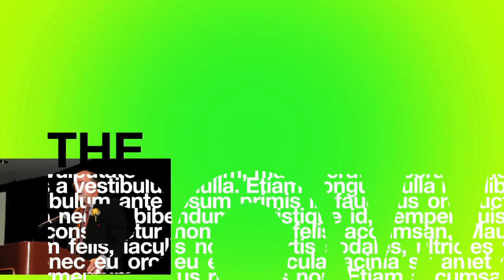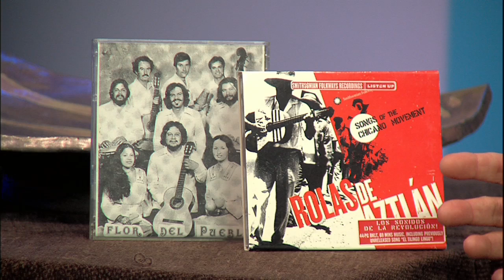Latino Communicators - Enrique Castillo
An interview with Enrique Castillo, a film actor, writer, and director who is best known for his work in Déjà vu, Fuego, A Beautiful Life, and Showtime's Weeds.  He is a founding member of The Latino Theatre Company and the creator of Four Brown Hats Entertainment, a film and theatre production company. Enrique Castillo shares with us his journey from his roots in Calexico, California to Hollywood.

Una entrevista con Enrique Castillo, actor de cine, escritor y director que es mejor conocido por su trabajo en Déjà vu, Fuego, A Beautiful Life, y Weeds de Showtime. Él es un miembro fundador de la Compañía de Teatro Latino y el creador de los Cuatro Sombreros Brown Entertainment, una compañía de cine y teatro de producción. Enrique Castillo comparte con nosotros su viaje desde sus raíces en Calexico, California a Hollywood.